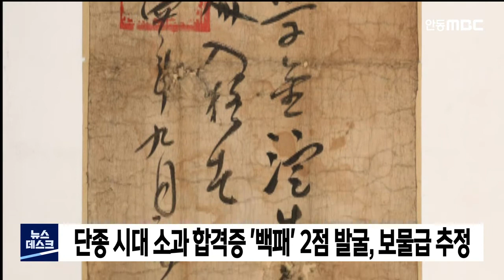단종 시대 과거합격증 백패 2장 발굴 / 안동MBC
2021/08/05 12:48:59    작성자 : 이호영

한국국학진흥원은 기탁 자료를 정리하다
단종 1년인 1453년에 발급된
소과 합격증서인 흰색의 '백패' 2점을
발굴했다고 밝혔습니다.
◀ＥＮＤ▶

이 증서는 재위 기간이
불과 3년도 되지 않았던 단종 시대에
발급된 것으로 백패의 주인공 김정 선생은
포항 출신으로 당시 진사시와 생원시를 합격해 두 개의 백패를 받았습니다.

한국국학진흥원은 단종 시기 문서는
1453년에 발급된 보물 제501호인
영주 장말손 선생의 백패가 유일할 정도로
희귀하다며, 이번에 발굴된 백패도
보물급으로 추정된다고 밝혔습니다.